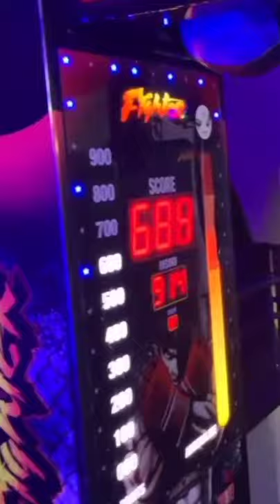Neymar vs Mbappe Punsh Boxing machine 🤣🤣